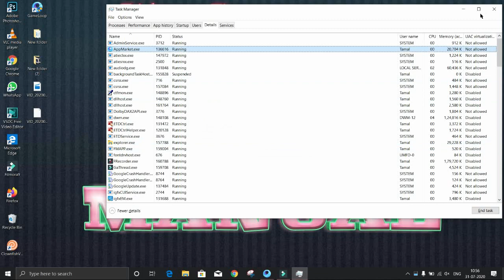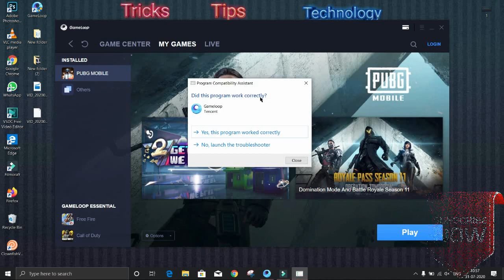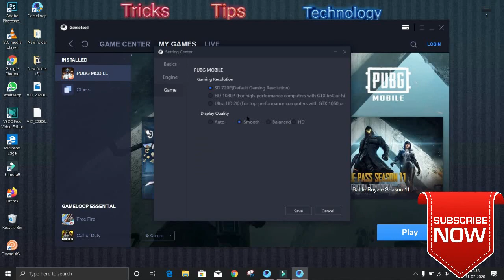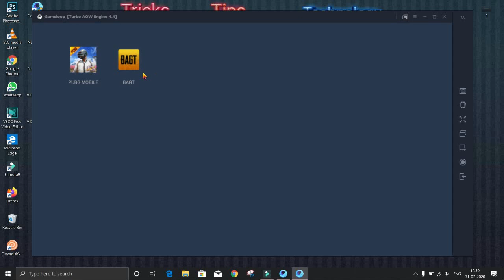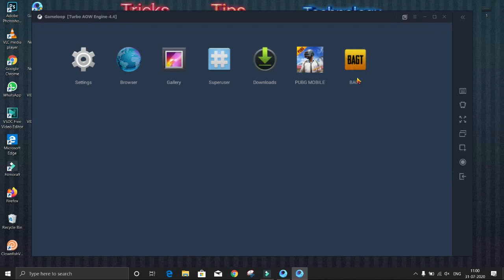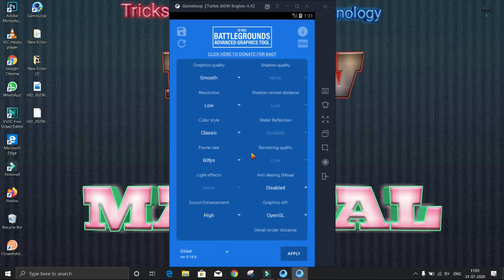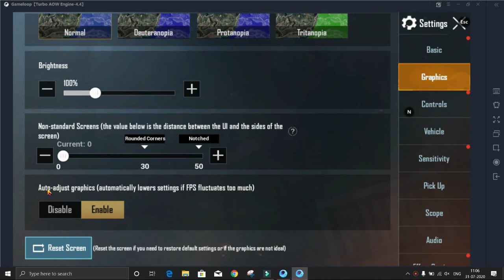How to Fix Lag in Pubg mobile || Pubg mobile emulator lag fix || How to manual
In this video I will show you how to fix lag in pubg mobile.